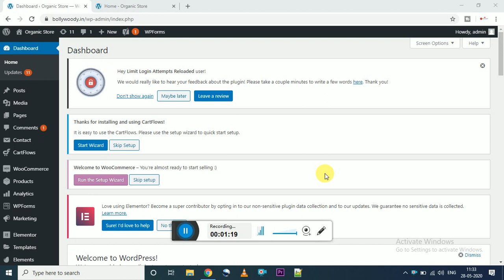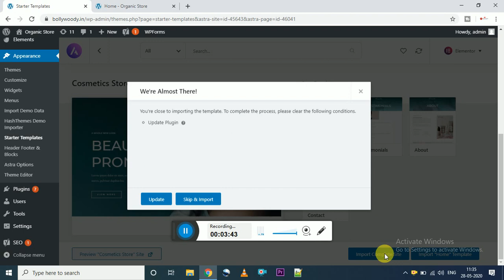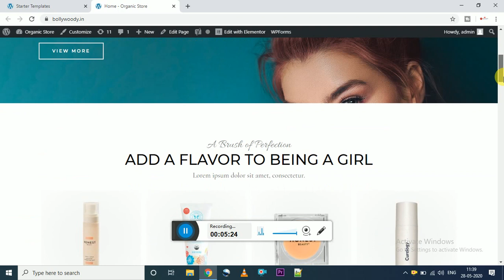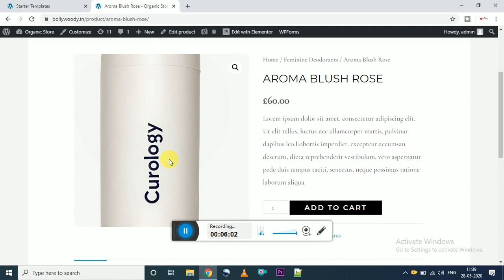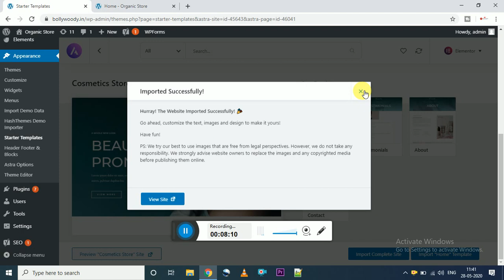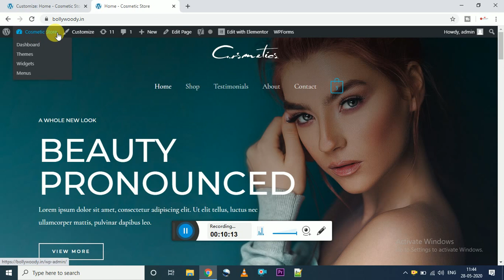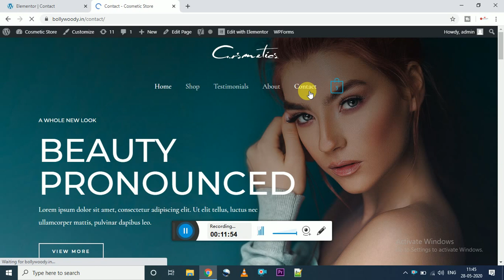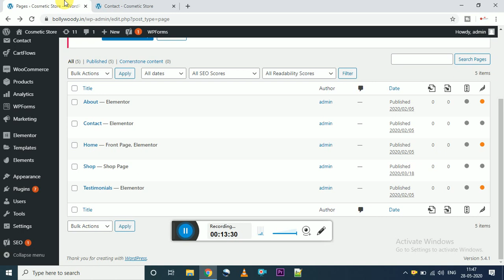Digital Marketing Website/How to Sell Makeup Products Online/Cosmetic Store Website In Wordpress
Facebook I'd - manu dhaker